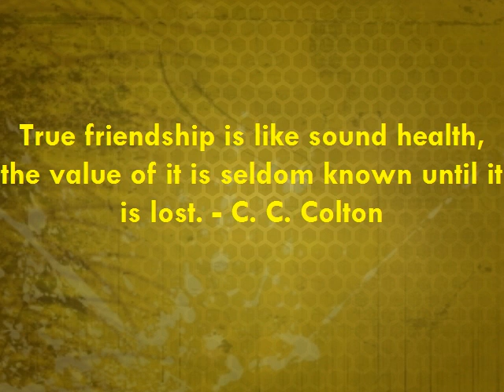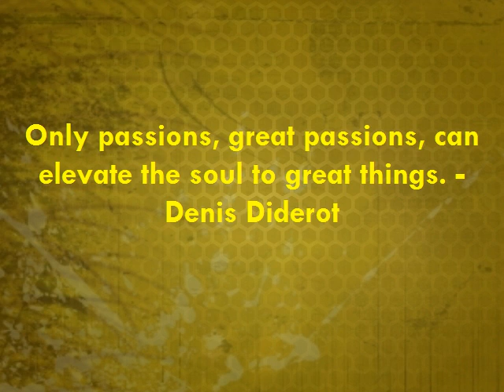Motivational | Inspirational Quote | Famous Quotation | Saying